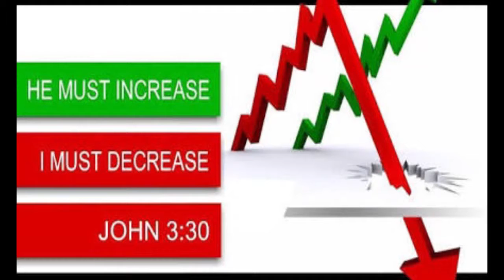BRO.LIVINGSTON & SANTOSH EPISODE -110